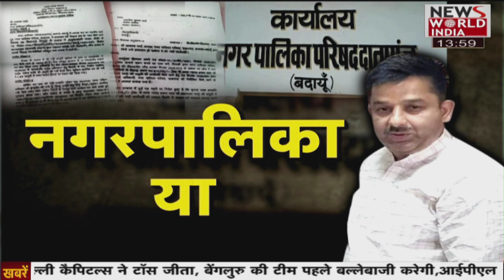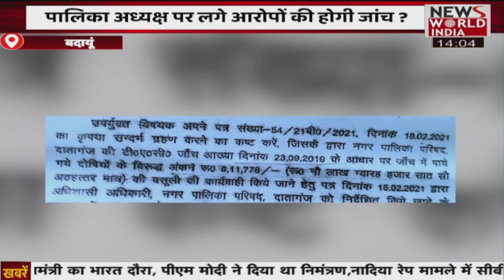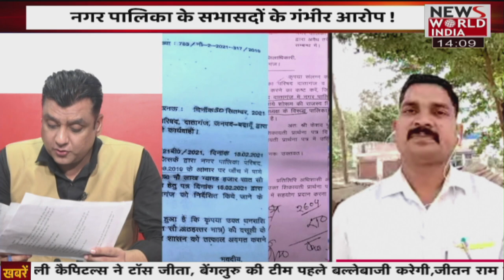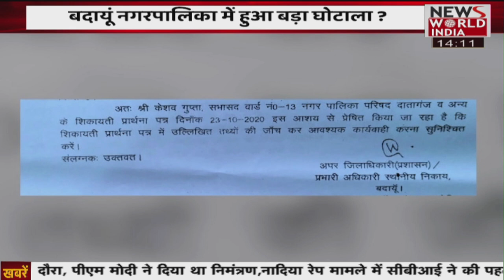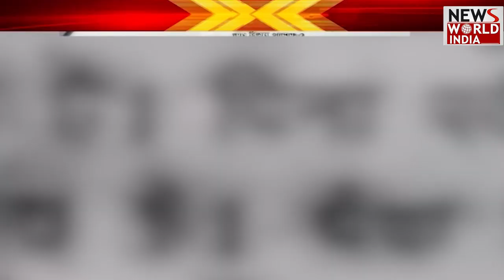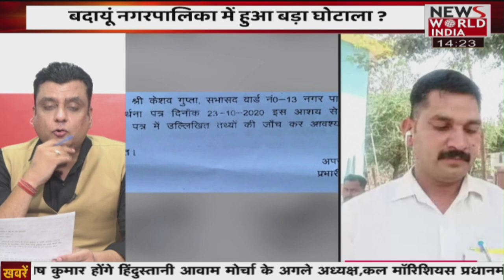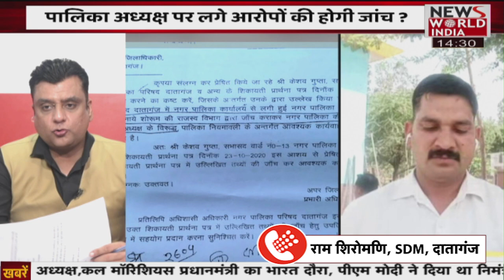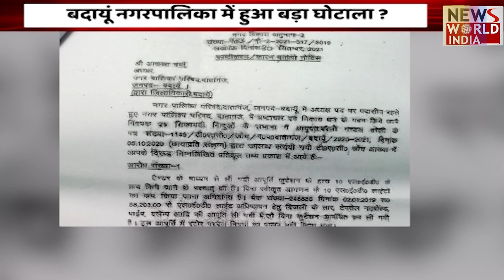बदायूं नगरपालिका या घोटालों का अड्डा ? पालिका अध्यक्ष पर बड़ा खुलासा। EXCLUSIVE ।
आज कल चारों तरफ बुलडोजर की गूंज है , हर तरफ बूलडोजर गरज रहा है मगर क्या वाकाई बुलडोजर पक्षपात कर रहा है । ये सवाल बदायूं से सामने आया है । बदायूं जहां आरोप नगर पालिका के अध्यक्ष पर है .. नगरपालिका दातागंज में पालिका की करोड़ों की जमीन पर अवैध कब्जे और लाखों के घोटाले के आरोप , जांच हुई जांच में खुलासे भी हुए वसूली के आदेश भी जारी हुई मगर बावजूद अभी तक कोई कार्यवाही न होना कई सवाल खड़े करती है ये आरोप हमारे नहीं बल्कि वहां के सभासदों के है कुछ सबूत और तथ्य संकेत देते हैं कि बदांयू के पालिका अध्यक्ष बीजेपी के बड़े नेताओं से खुद के अच्छे संबध बता कर कानून को जूते की नोंक पर रखे हुए हैं और प्रशासन सिर्फ मौन धारण किए हुए हैं  । वैसे तो शासन की तरफ से कई बार नोटिस भी दिए गए लेकिन माफिया सत्ताधारी होने के कारण कोई कार्यवाही नहीं होती है । आज सवाल पूरा का पूरा यूपी पूछ रहा है कि क्या अगर घोटालों के आरोप में दम है तो क्यों शांत है बाबा का बुलडोजर कब चलेगा इस भ्रष्टाचार पर भी बाबा का बुलडोजर